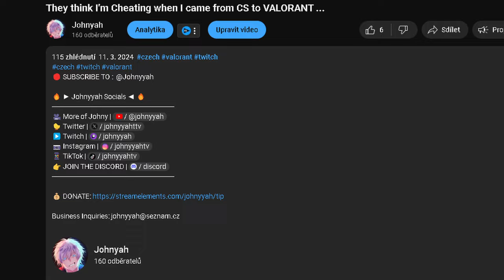My Omen save the game before we lose with 3 monkeys...